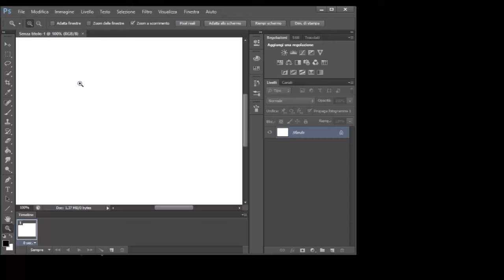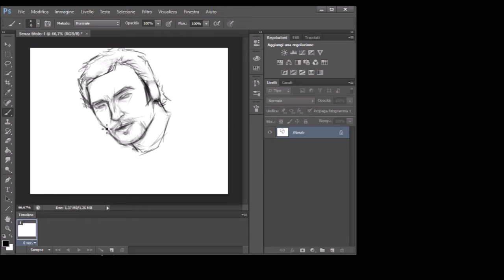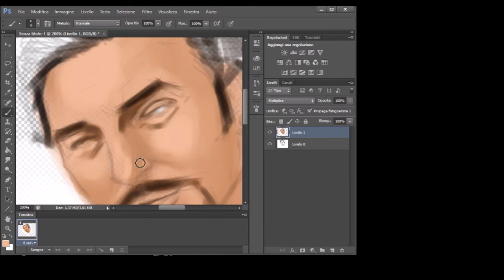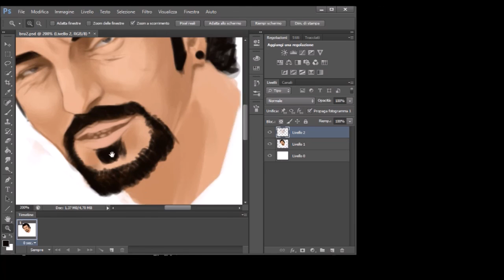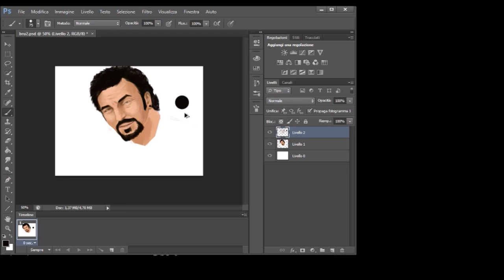Speedpainting Bruce Springsteen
Speedpainting del grande Boss in attesa di San Siro 2016 e il suo " the river tour"